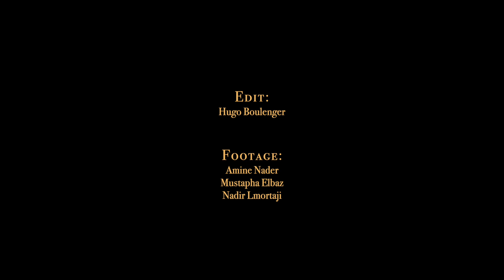The Greatest Short Flick out of Morocco in Years, Starring Ramzi Boukhiam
Back in February, Morocco was blessed with one of the best and cleanest swells it's seen in years. Probably one of the biggest since 2016. Of course, when the charts start to blip up, you can bet local Ramzi Boukhiam is going to be in the mix. And above, might just be the greatest edit out of Morocco we've seen in, well, forever.